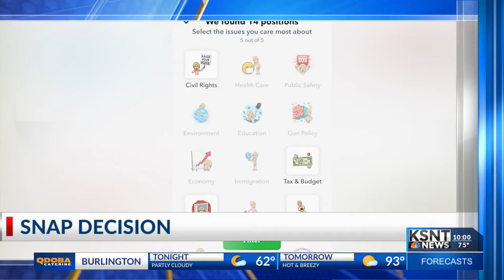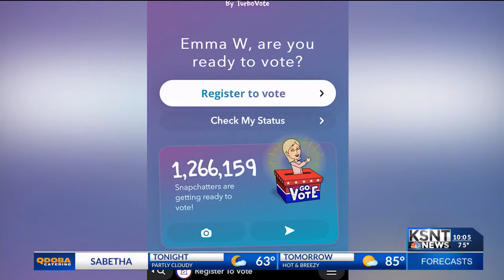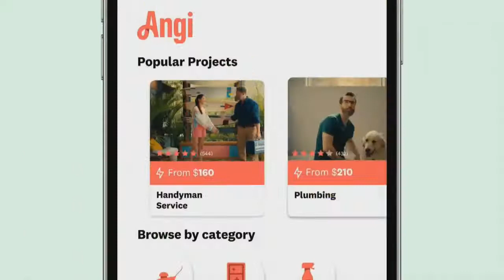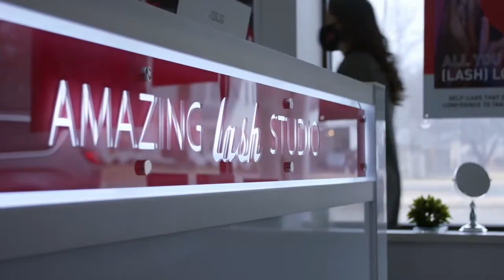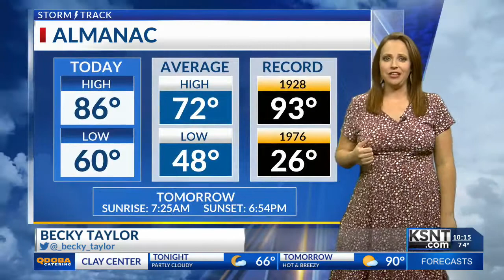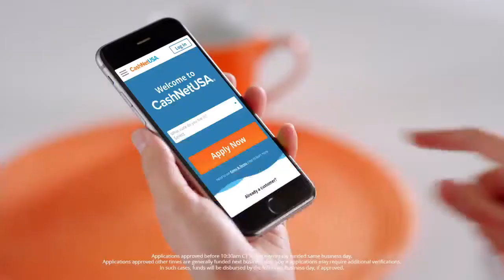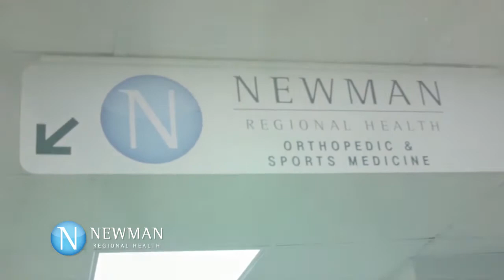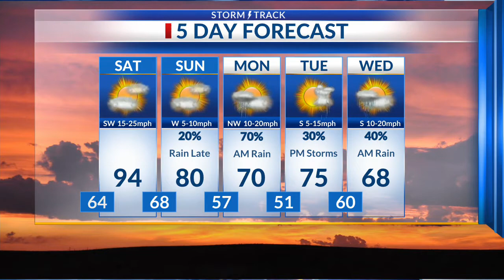100821 10 PM NEWSCAST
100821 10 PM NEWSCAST